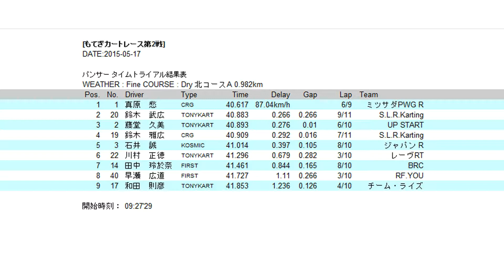20150517 ツインリンクもてぎ Rd.2 パンサークラス タイムトライアル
2015年5月17日、ツインリンクもてぎ 北ショートコースで行われたもてぎカートレース第2戦 パンサー タイムトライアルの模様です。
MPRドライバーは真原愁。